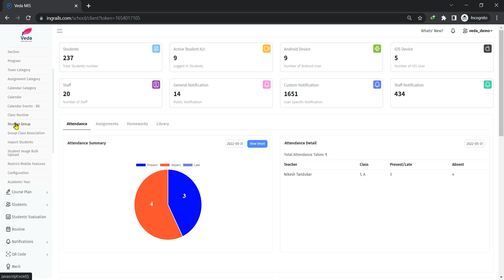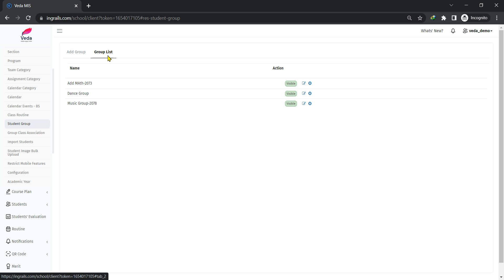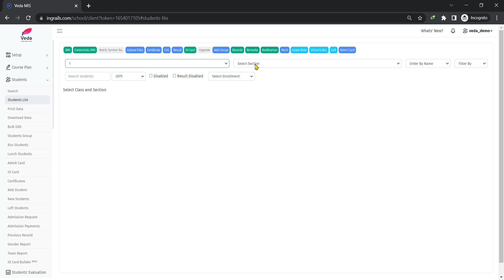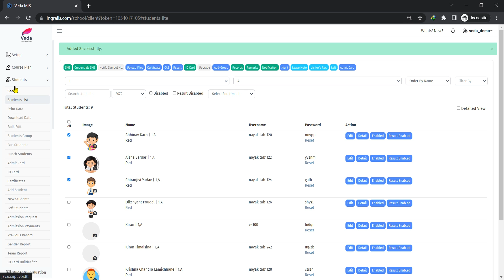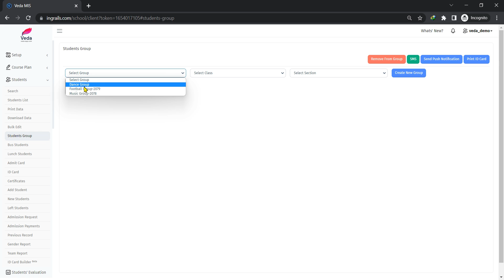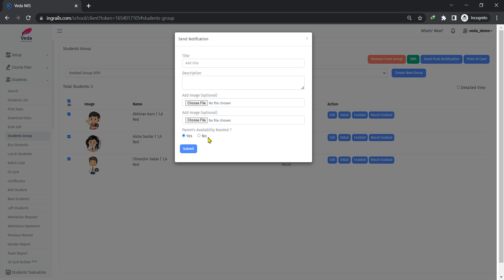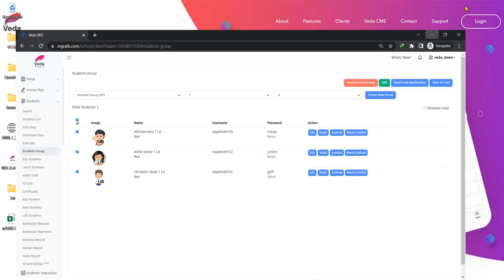Student Group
We built Veda to make education better by using technology, from simple tasks like attendance to lengthy accounting functions.

In 2014, a group of young people started a company called InGrails to serve digital products of the highest quality with best-in-class customer service. InGrails worked with more than 50 top-tier clients globally, like Gafencu Men Magazine, Dwellease, and more across various fields.
Bringing together the expertise and knowledge, we started on a journey to digitize schools through a new and unique product, Veda. Veda aims to solve the schools' inefficiency to carry out daily processes and the lack of adaptation of technology in schools.

• 95% Client Retention Rate.

Cities
Nepal Wide
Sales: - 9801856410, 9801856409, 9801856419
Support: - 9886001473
Pokhara, Syangja, Baglung, Damauli
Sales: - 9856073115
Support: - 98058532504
Birgunj
Sarlahi
Mahottari
Nuwakot
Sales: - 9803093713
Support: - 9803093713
Dhangadi
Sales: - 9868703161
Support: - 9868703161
Dang
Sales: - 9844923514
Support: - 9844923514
Lamjung
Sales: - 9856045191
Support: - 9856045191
Nawalparasi, Rupandehi